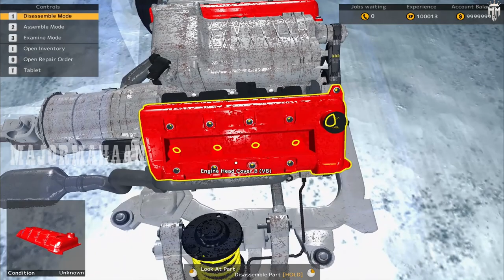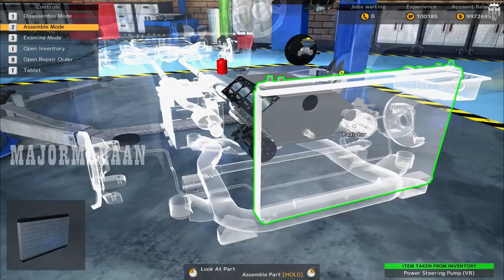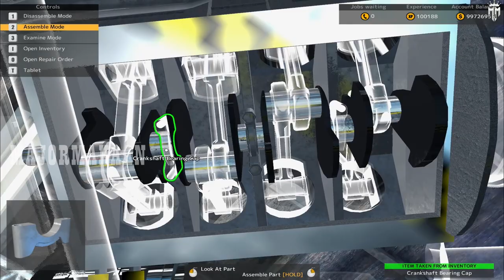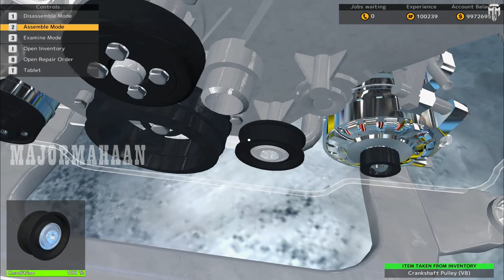F W M PATHER CAR MECHANIC SIMULATOR EPISODE 44@MAJORMAHAANYT